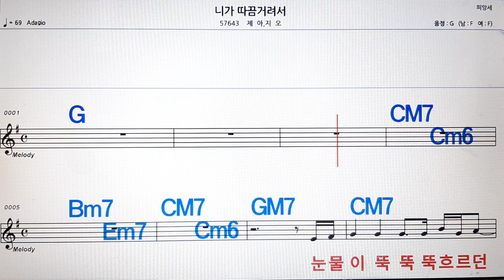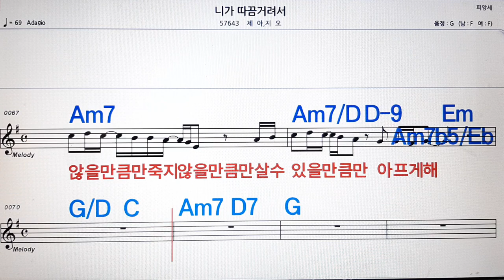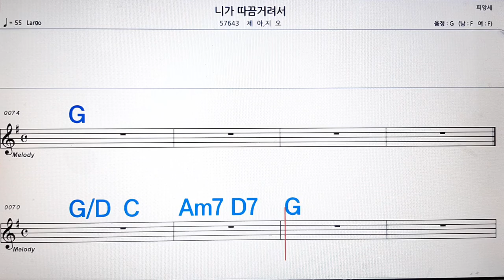니가 따끔거려/제아*지오💋노래방, 악보,반주, 가라오케 ,코드, 가사 .💖Karaoke, Sheet music ,Chord, Lyrics ,MR